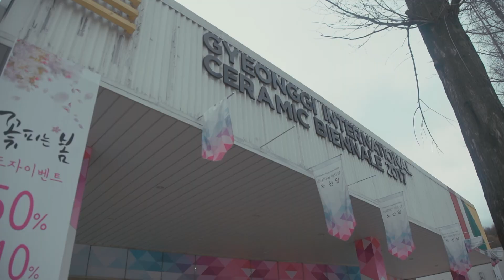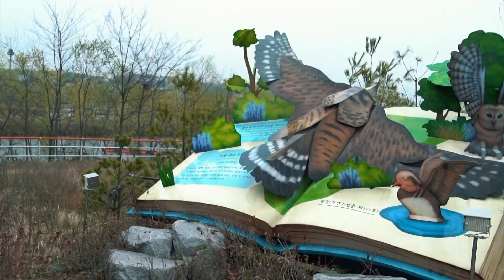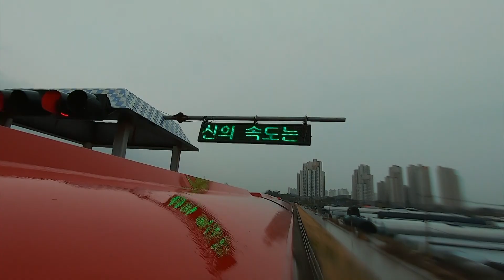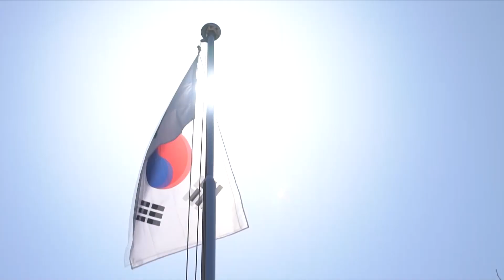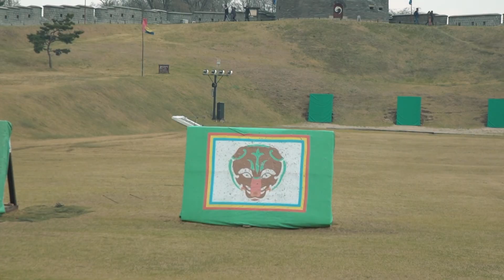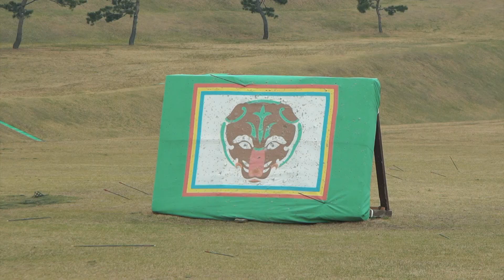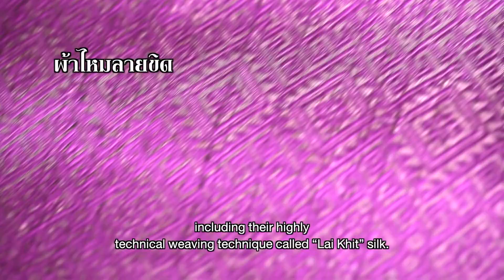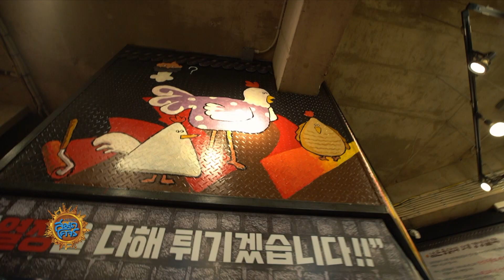เที่ยวให้สุด สมุดโคจร | Korea_Gyeonggi (เกาหลีใต้) EP.3 | 11.12.62 [Full HD]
🇰🇷 ชิลเอ้าท์นอกกรุงโซล ท้าทายความกล้า เผชิญหน้ากับความสูงด้วยการนั่งบอลลูนยักษ์ สัมผัสประวัติศาสตร์อันยิ่งใหญ่แห่งเมืองซูวอน พร้อมชมทัศนียภาพอันสวยงามของ ป้อมฮวาซอง หนึ่งในมรดกทางวัฒนธรรมของโลก 🌸 สัมผัสกับบรรยากาศดอกพ๊อตโกตที่มีสีชมพูบานสะพรั่ง ฤดูกาลแห่งความสุขที่แท้จริง 💟